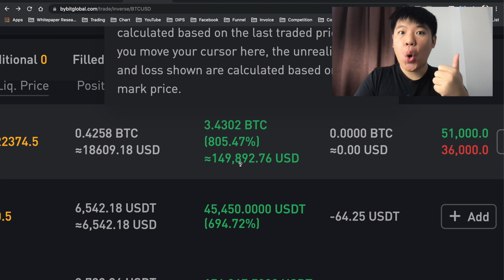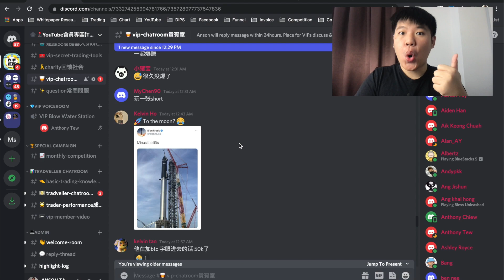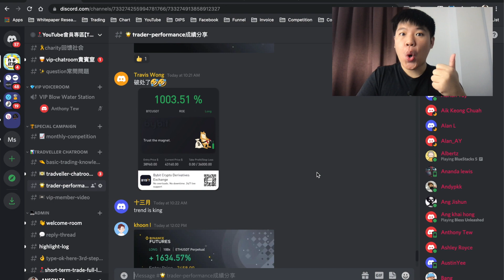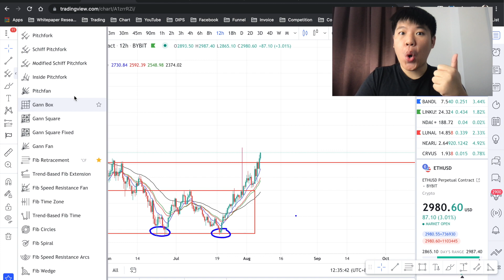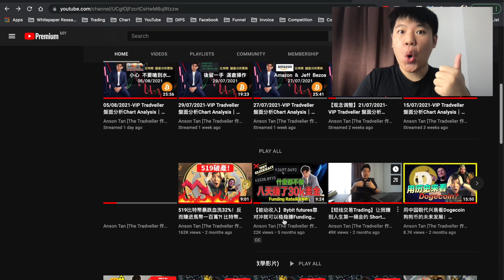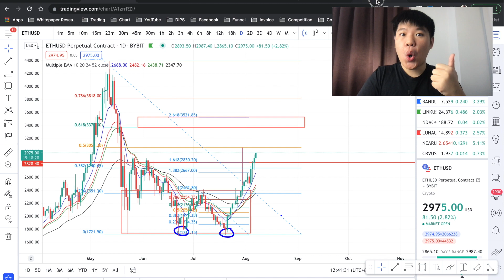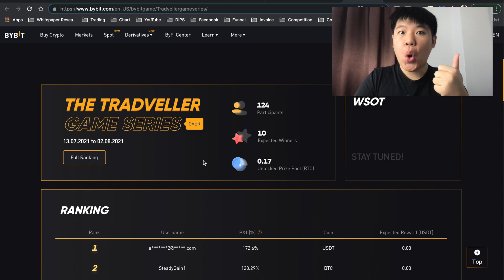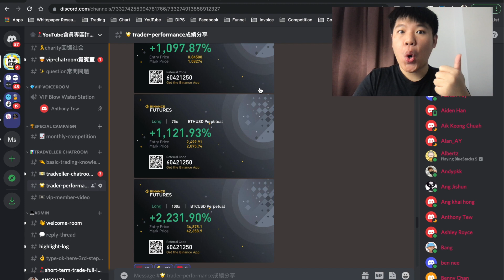【緊急!!!】叫你們要坐穩了的.. $4x,xxx 再不進沒機會了!! 機會不是沒給, 是你自己每次沒有把握...｜比特幣分析 以太坊分析 BTC ETH EOS【TheTradveller作手過客】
欢迎IG dm follow我！下面有Link 👇😆
📦加入"VIP Tradveller"會員 【特別影片,Trade Call & Discord】:

⏰Timestamp時間線⏰

(Anson本身用了兩年的交易平台Bybit Exchange Link👇)
🥇Bybit $1610 BONUS & monthly BTC Reward Competition每個月比特幣獎勵比賽

比赛规则详情 点击链接 了解更多🔗
每月獎金池高達 3.5 BTC (120k USD)